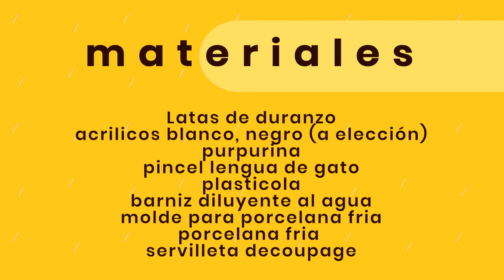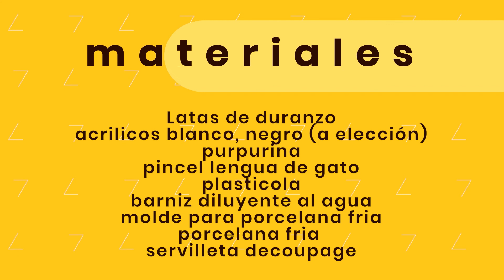Arte con latas recicladas — Taller municipal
¿Cómo pintar y craquelar latas? Cuarentena creativa. En esta clase, la profe de pintura para adultos nos enseña a aplicarle detalles artísticos a latas recicladas para ponerle nuestro toque personal.
MATERIALES
* latas de durazno
* acrílico blanco, negro (a elección)
* pincel lengua de gato
* plasticola
* barniz diluyente al agua
* molde para porcelana fría
* porcelana fria
* servilletas decoupage
¡Explotemos nuestra creatividad en esta cuarentena!